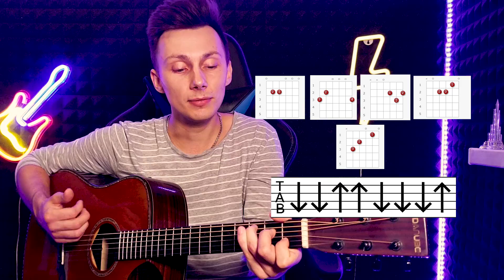КАК играть ЛЮБИ МЕНЯ ЛЮБИ на гитаре без баррэ РАЗБОР VovaArt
Аккорды: Em G D C

Em         G      D          C
    Непокорная моя любовь
    Любит не меня уже который год
Em          G               D           C           Em
    Те же стены и цветы, те же люди и стихи
                 G             D
    Те же мысли и слова
    C
    Вслух

Припев:
C                        Em
    Люби меня, люби
                    G
    Жарким огнём
                    D
    Ночью и днём
                    Am
    Сердце сжигая

C                        Em
    Люби меня, люби
              G
    Не улетай
              D
    Не исчезай
               Am
    Я умоляю
C                        Em G
    Люби меня, люби
                           D Am
    Люби меня, люби

Куплет: 1
    Непокорная моя любовь
                 G             D
    C
    Вслух

Припев:
C                        Em
    Люби меня, люби
                    G
    Жарким огнём
                    D
    Ночью и днём
                    Am
    Сердце сжигая

C                        Em
    Люби меня, люби
              G
    Не улетай
              D
    Не исчезай
               Am
    Я умоляю

Привет! Меня зовут Вова, и здесь ты сможешь услышать много разных песен под гитару, а так же научишься легко и быстро играть на гитаре!)